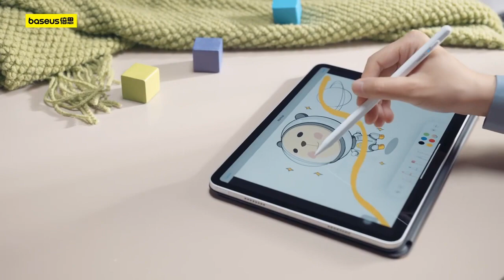Bao da nam châm tích hợp bàn phím Baseus Brilliance Series Magnetic Keyboard Case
Thông số kỹ thuật Bao da nam châm tích hợp bàn phím Baseus Brilliance Series Magnetic Keyboard Case:

Tên: Bao da nam châm tích hợp bàn phím Baseus Brilliance Series
Thương hiệu: Baseus
Model: BS-PC023
Chất liệu: Da PU + PC
Tên ghép nối: Baseus-PC023
Phiên bản bluetooth: 5.3
Khoảng cách bluetooth: 10m
Cổng sạc: Type-C
Thời lượng sạc: khoảng 2 giờ
Thời gian làm việc liên tục: khoảng 150h
Điện áp làm việc: 3.3-4.2V
Dung lượng pin: 300mAh